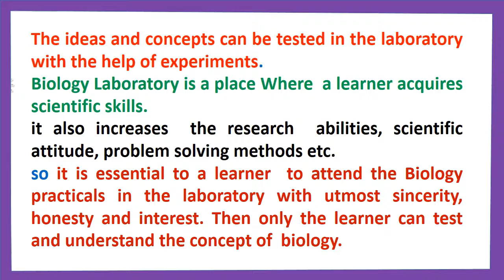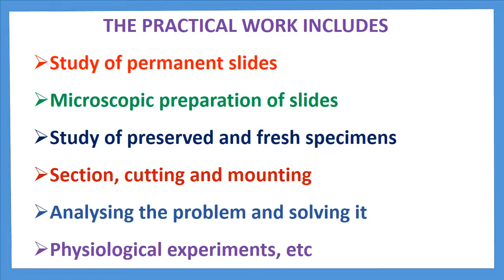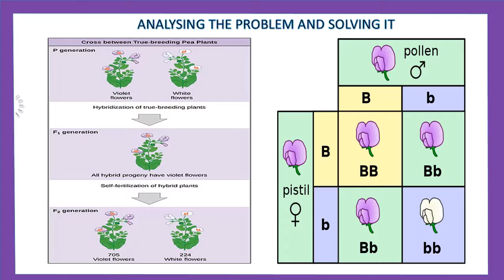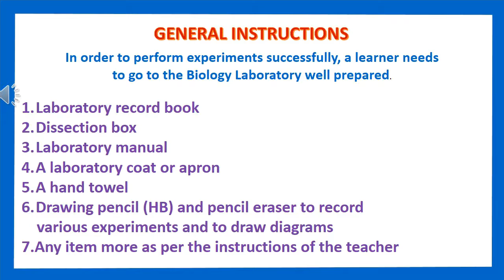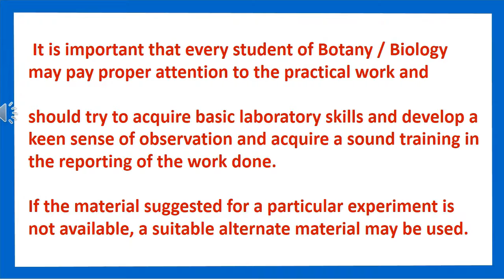+2 BIOLOGY PRACTICAL INSTRUCTIONS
In this video instructions are given to the Biology
practical students. Before attending +2 Biology practical, it is better to understand the instruction as explained here.